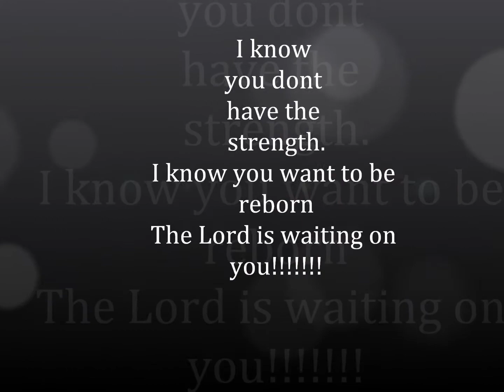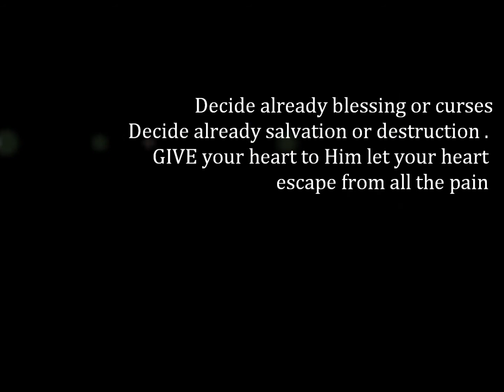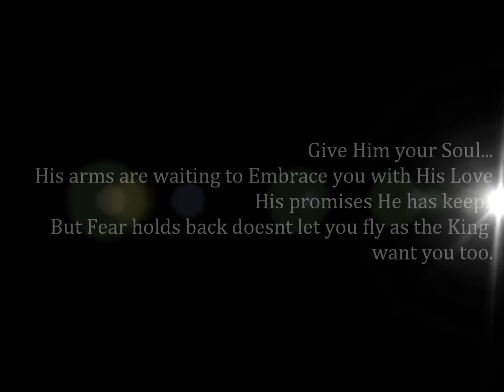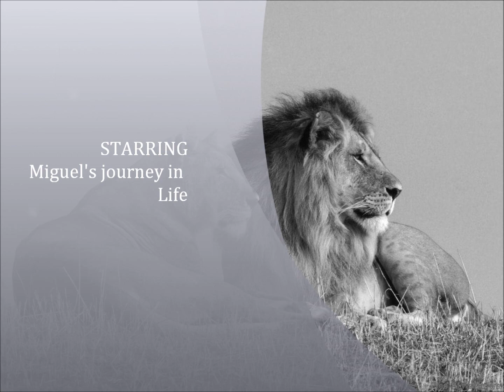My Movie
Finding Strength